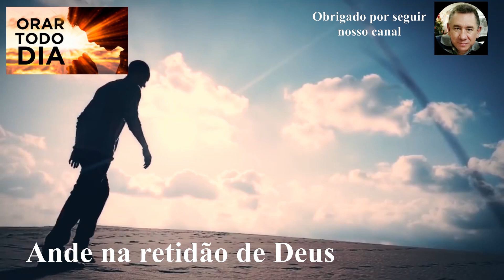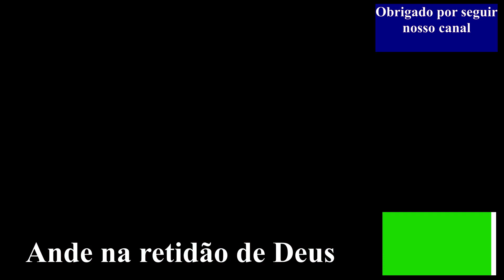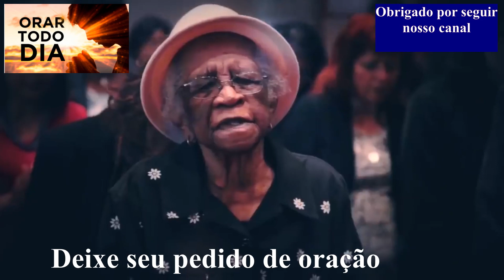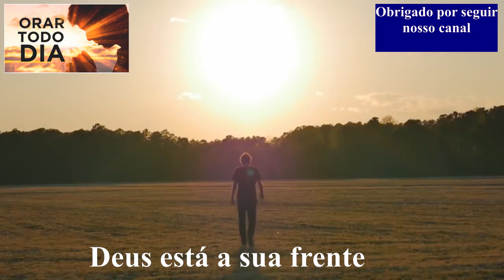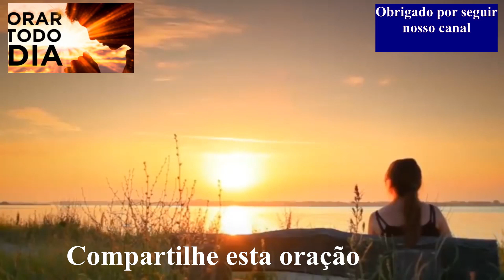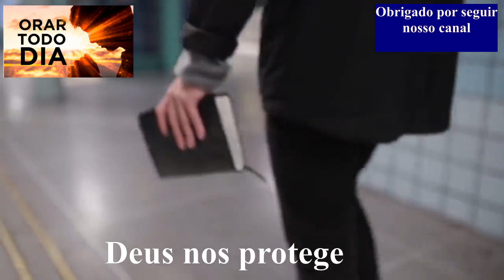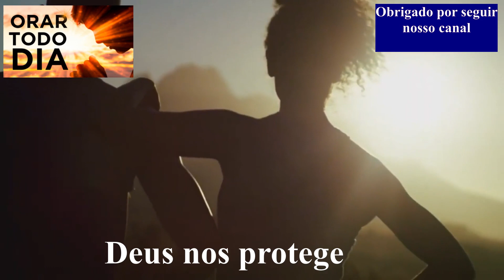DEUS NOS AMA E QUER CUIDAR DE NÓS. ORAÇÃO DA MANHÃ